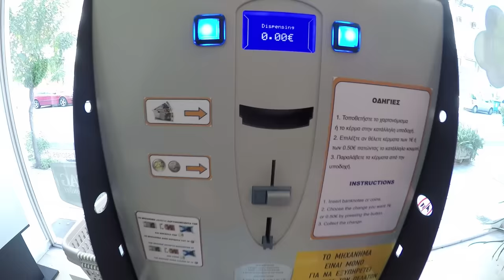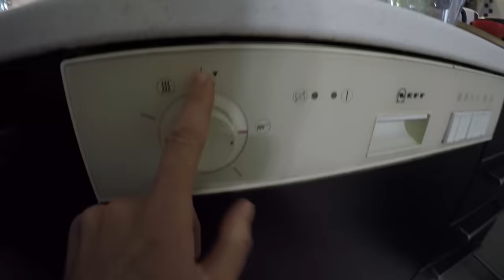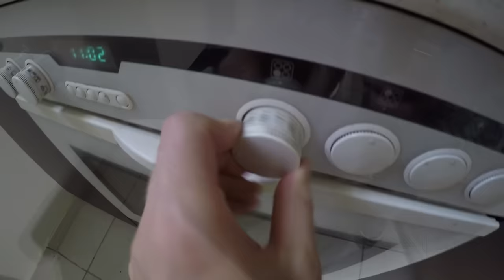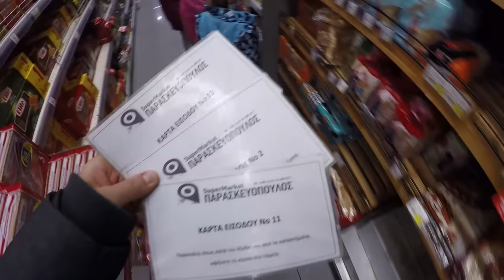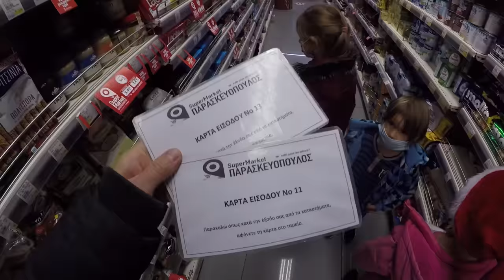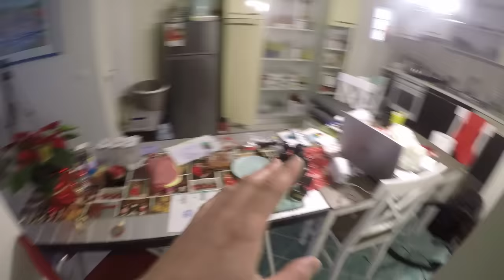ZALANA ŁAZIENKA w Mieszkaniu z AirBNB !!! - NOCNE Trzęsienie Ziemi w GRECJI !!! *uwaga narzekam #523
W dzisiejszym vlogu pokarzemy Wam jak nam się mieszka w apartamencie z AirBnb.
Jesteśmy w Grecji obok miasta Patras. Wynajęliśmy mieszkanie za 4100 zł na 11 dni.
Chcemy tu spędzić Święta Bożego Narodzenia i trochę zaznać przestrzeni. Do tej pory mieszkaliśmy 2 miesiące w przyczepie kempingowej Hobby 720 WLC.

Niestety mieszkanie które wysieliśmy jest trochę wadliwe. Nie działa zmywarka, w szafkach śmierdzi stęchlizną, a łazienka jest codziennie zalewana przez sąsiadów z góry.
Walczymy z wybijającą kanalizacją.

Opowiadam wam również dlaczego wole karawaning oraz ile razy zawiodłem się na wynajętych mieszkaniach.

Z Szymonem idziemy na ryby. W morzu łowimy 3 ryby - belony. Ponieważ są dosyć duże postanawiamy je usmażyć na patelni.
Robimy pyszny obiad. Mięso smakuje bardzo dobrze.Jedyny problem jest z ościami, które są bardzo małe i uwaga - zielone.

Robimy również sałatkę warzywną na Święta oraz pierniki.

Na filmie opowiadam Wam również o trzęsieniu ziemi w Grecji, które nas spotkało. W sumie to spotkały na już 3 w ciągu 8 dni. Nie są one duże, ale troszeczkę niepokoją i stresują.

Jedziemy również za przejażdżkę po Patras. Zwiedzamy schody Świętego Mikołaja. Niestety nie są one oświetlone i nie ma tego pięknego efektu.
Tak samo most w Patras jest wyłączony. W sezonie zimowym nie świeci on na niebiesko, tak jak na zdjęciach w Internecie.

W pierwszy dzień Świąt jadę na camping po przyczepę kempingową. Przepakowujemy sie i planujemy na dniach opuścić to mieszkanie.

=== WAŻNA INFORMACJA !!! ===

Data nagrania vloga: 26 grudnia 2020